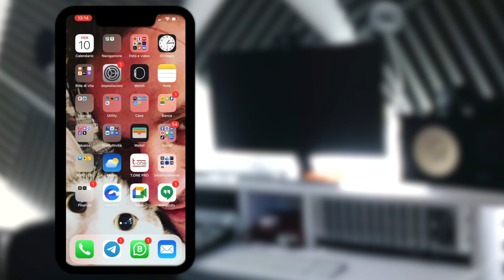COME LINKARE I DUE PROFILI INSTAGRAM E FACEBOOK INSIEME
Nel VIDEO precedente abbiamo visto Come linkare i due profili da Facebook a Instagram insieme!!

Ecco  da Instagram a Facebook 😉